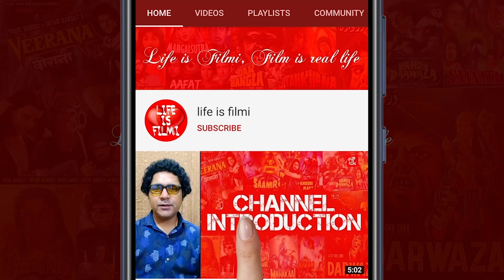Shooting Locations of Bandh Darwaza (1990) | Hindi Horror Movie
Know all the shooting locations of Bandh Darwaza (1990) movie,